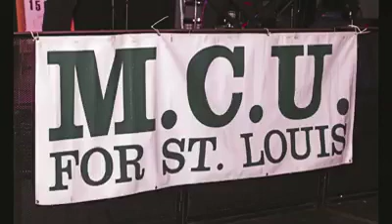Jammin' 4 Justice 10th Anniversary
We are celebrating the 10th Anniversary of Jammin' 4 Justice!!!